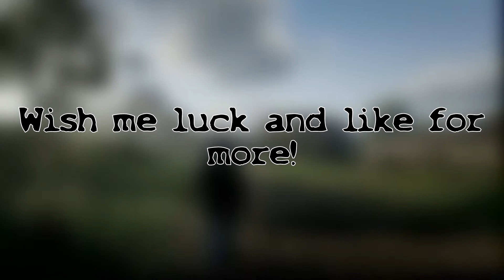Running From Valentine to Armadillo in less than 20 min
In this video, I ran from Valentine to Armadillo in less than 20 minutes with nothing but a couple of bitters!

It's just a few seconds to do, but it'll really help me and M.A.D. Films on new projects.

Please treat the comment section with respect. If you find any advertisement of other channels or spam or harassment, please report it and leave it there.